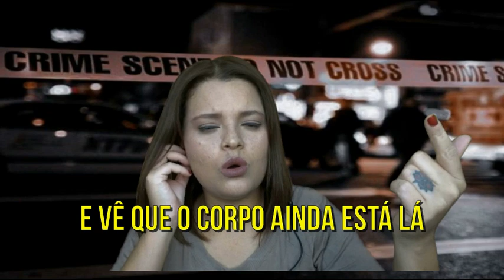O 1º Caso│CENA DO CRIME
Oi Darks, o que acharam desse caso? Me conta nos comentários!!
Tem alguma sugestão de caso?